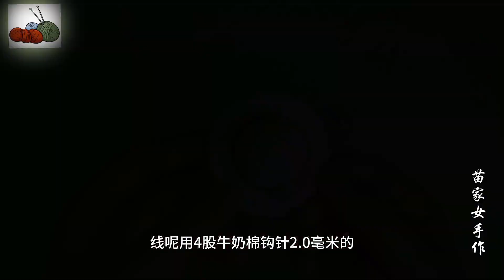Beautiful Crochet Small Cap For Doll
Welcome to the Wool Knitting academy, a new video format I'm introducing to the channel.  It's a place for me to ramble about other knitting//fiber//craft-related topics that just don't make it onto the podcast episodes (usually for the sake of brevity).

your search
how to make woolen knitting
how to do wool knitting
how to make flower with knitting
Wool
how to make sweater with wool
knitting
how to make woolen cap by knitting
how to make knitting wool
how to make woolen cap without
knitting
how to make hand knitted woolen
socks
how to make laddu gopal woolen
dress with knittingcrochetknitting patternsknitting podcastknitting podcast usaknitting podcastsknitting podcasts bestknitting podcasts on youtubeknitting vlogknitting yarnknitting wipswool hands needleswool needles handswool needles hands podcastsweater knittingsilent knitting vlogknitting tutorialsfiber for the peoplehand knittingknitting for beginnersknitting plansknitting porjectsknitting projectsknitting tipsmy wild knitting podcastbeginner knittingeasy knitting patternsfree knitting patternshow to knithow to knit for beginnersknitting instructionsknitting lessonsknitting patterns for beginnersknitting step by stepknitting stitch patternslearn to knit quicklyknit stitchknitting 101knitting basicscrochet tutorialhow to crochetcrochet for beginnerssingle crochethow to crochet for beginnershow to crochet for absolute beginnerslearn to crochetbeginner crochetdouble crochethow to crochet step by step for beginnersabsolute beginner crochetbella coco crochetabsolute beginners crochethow do i crochethalf double crochetcrochet stitchescrochet flowercrochet flowersbag o day crochetcrochet baby blanketcrochet blanketcrochet flower bouquetcrochet flower tutorialcrochet patterncrochet patternseasy crocheteasy crochet tutorialsfree crochet patternhow to crochet a flowerhow to crochet a blanket